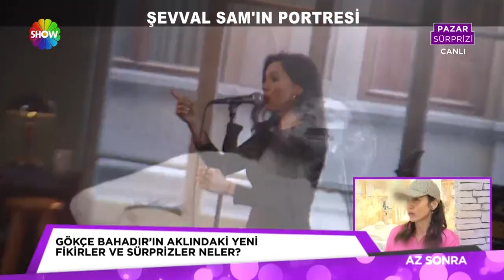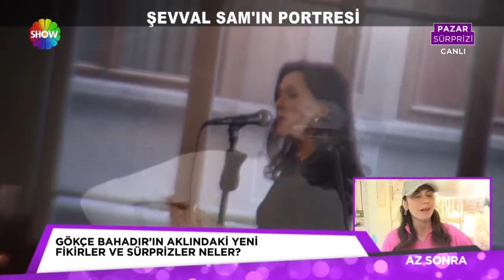Şevval Sam'ın portresi